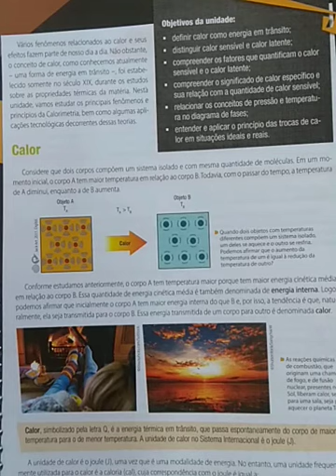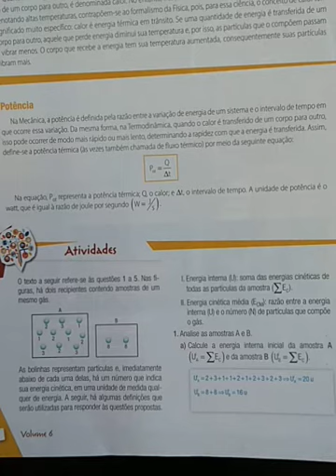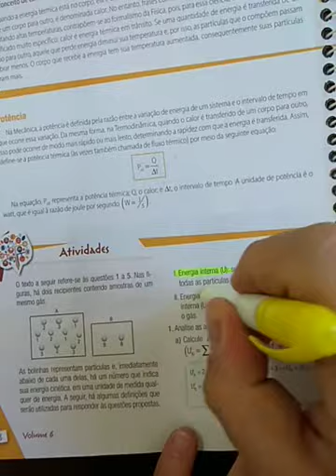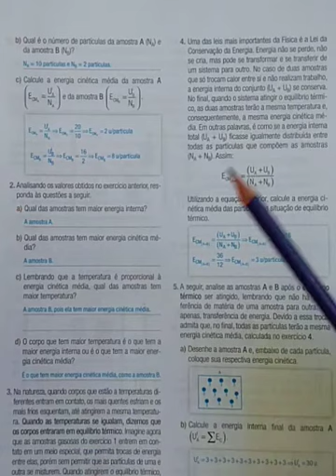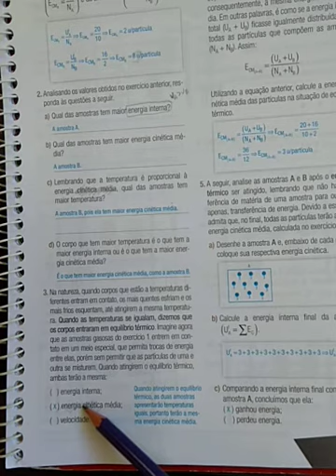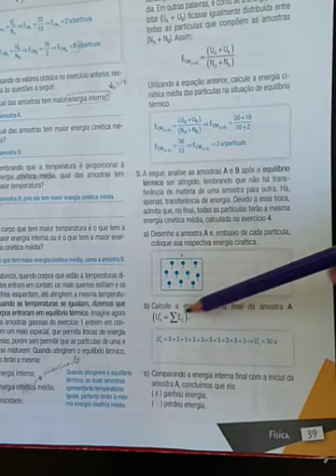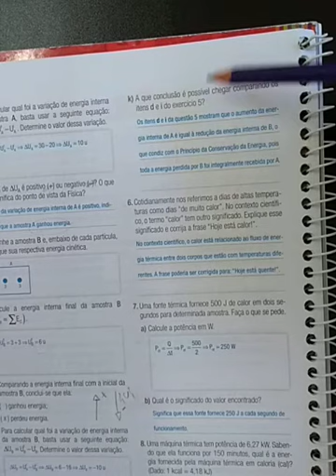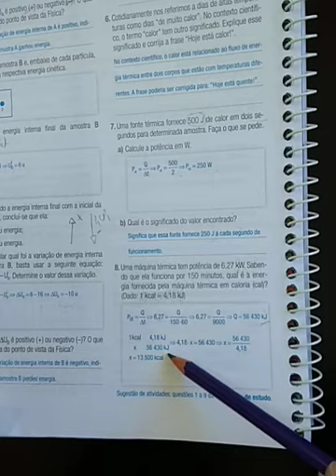Aula 8 Turma 2ª Série EM Física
Profº Wallacee Disciplina Física Tema Introdução a Calorimetria